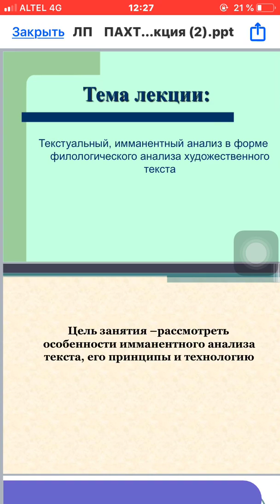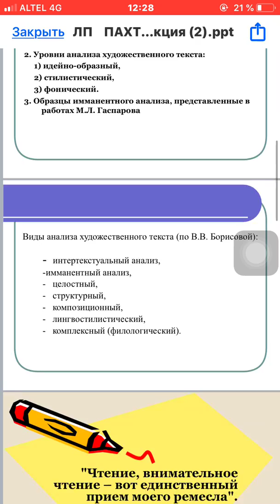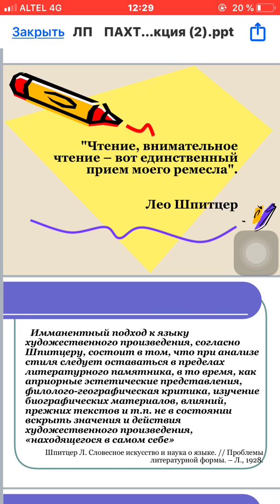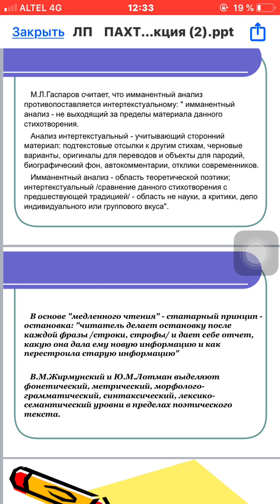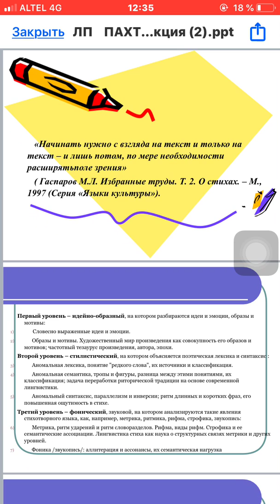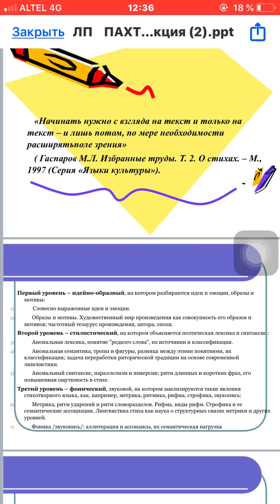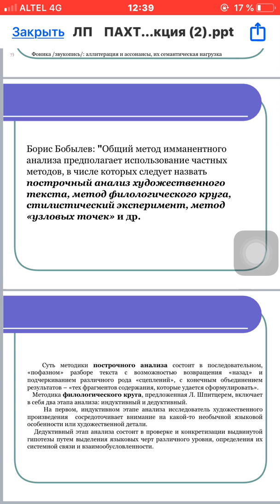Идрисова Э.Т. Магистратура РИЛШНЯО